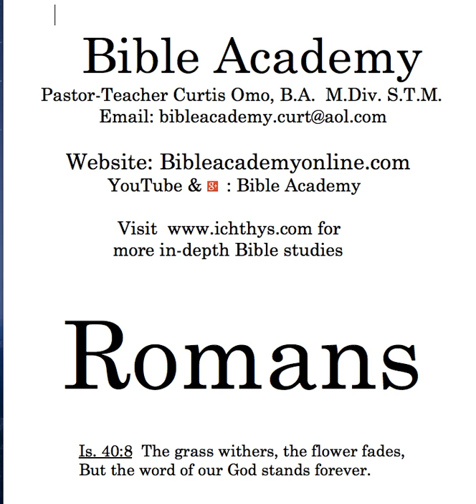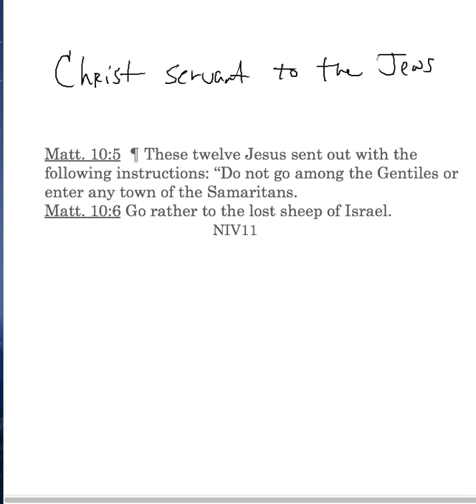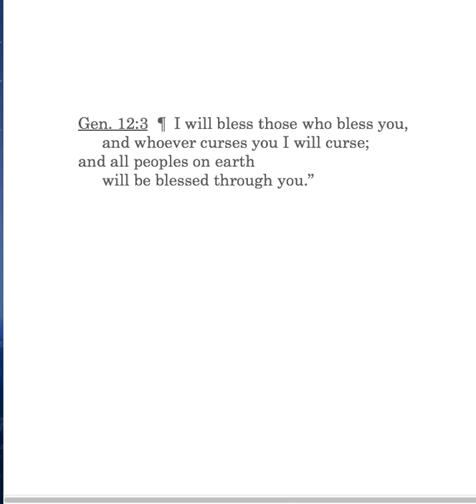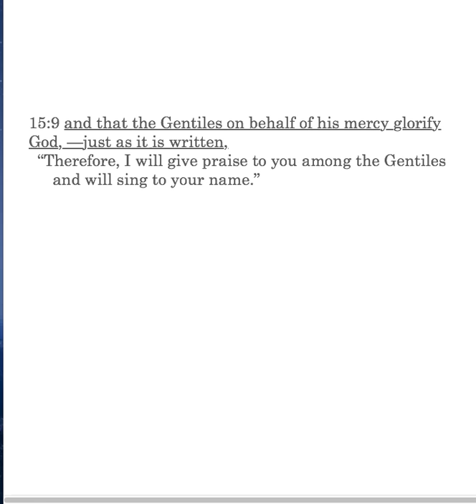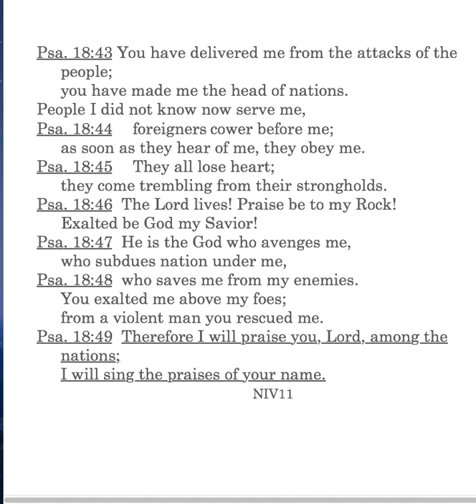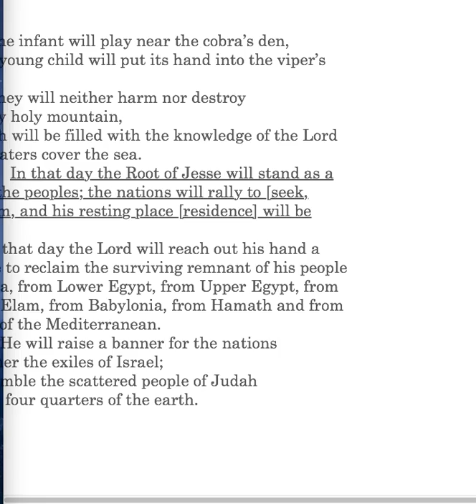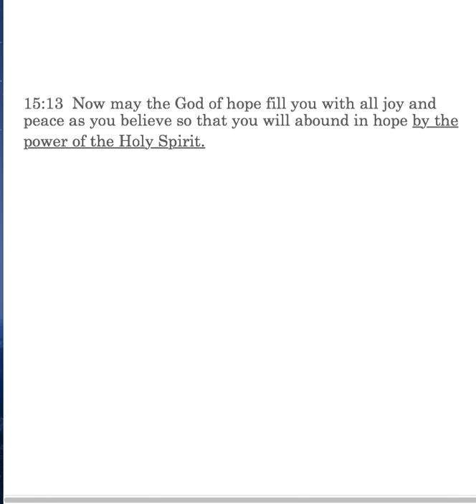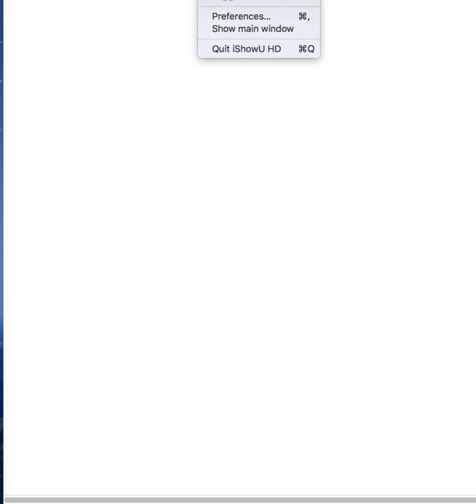Romans 15:8-13 Lesson 71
Romans 15:8-13: Christ: Servant of circumcision, Matt. 10:5-6; Acts 1:8; of the Gentiles, Gen. 12:3; Major Divisions of the Old Testament; for the Gentiles, Ps. 18:43-49; Deut. 32:43; Ps. 117; Is. 11:8-12.